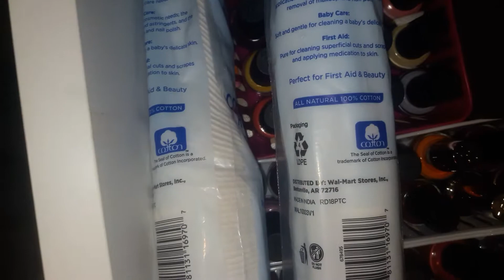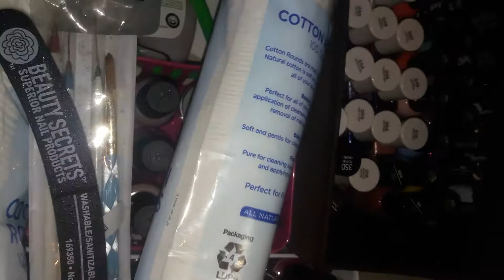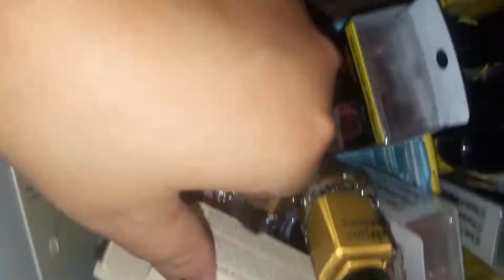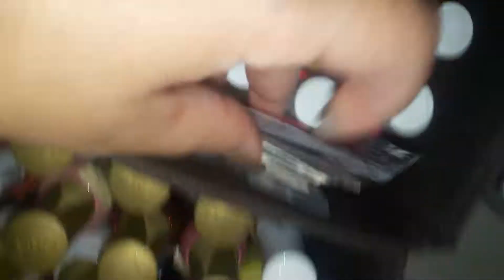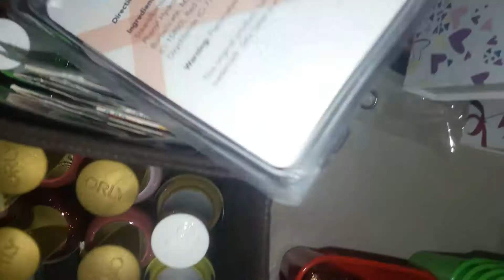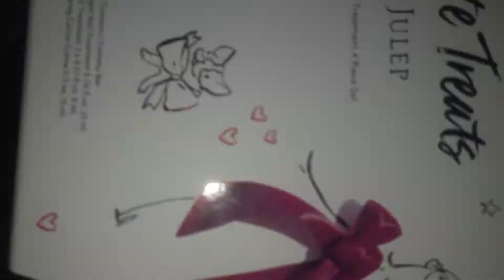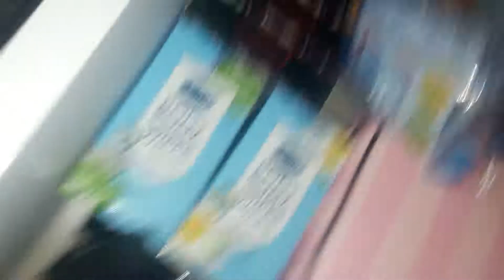Nail polish collection!! (Mi coleccion de esmaltes)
Hola chicas! Bienvenidas una vez mas a mi canal, quise compartir con ustedes no coleccion de esmaltes ya que me gusta mucho este tipo de videos!!